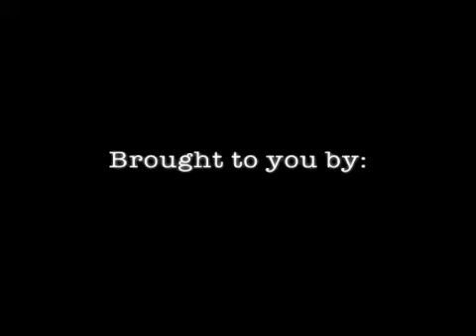Jennifer Allis Photography by Majewski Productions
Photographers at the reception